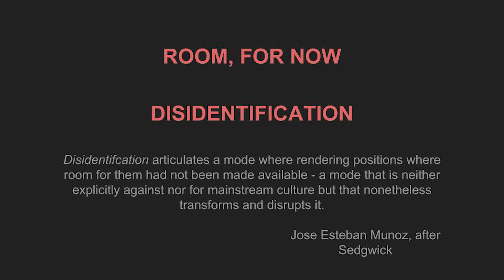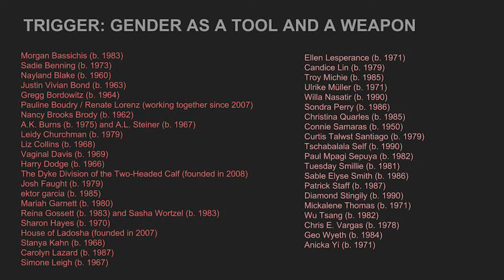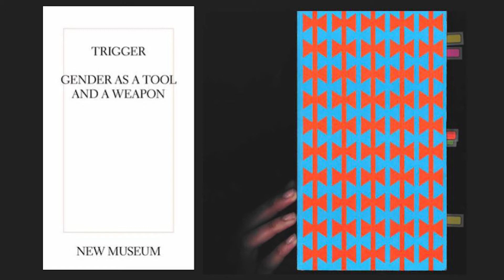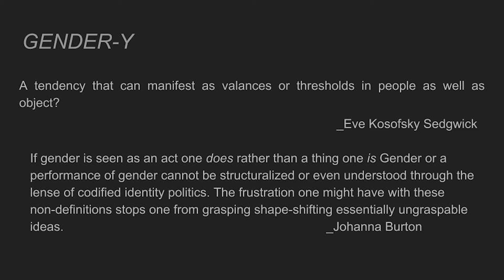RVArts - Room, for Now - Amber Esseiva + Cara Benedetto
VCUarts is lucky to present a conversation with artist/author Cara Benedetto and curator, Amber Esseiva. They are essential contributors to the future of all things Art in Richmond!